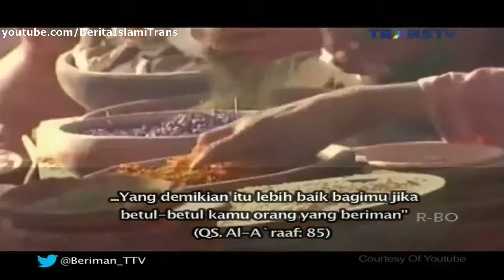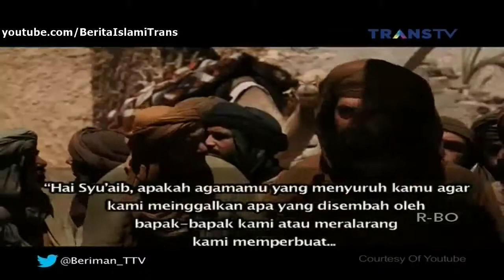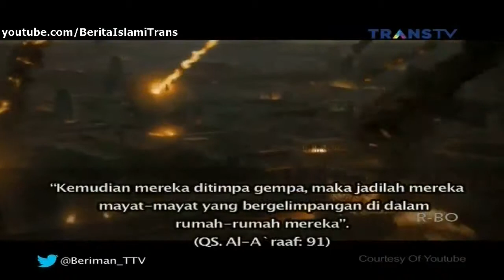Berita Islami Masa Kini - Menguak Misteri Beras Sintetis